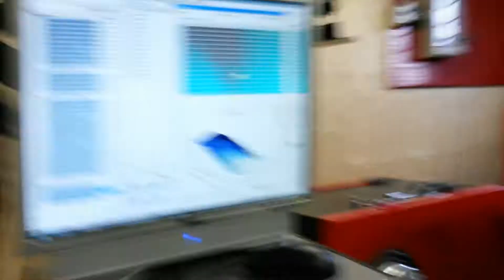Nordic Dyno Super7 Saab 420whp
Mapping / Dyno Super7 with Saab 2.0T and Trionic T5 system.
GTBB3071 Turbo.
E85 fuel
875cc injectors
Max RPM 8000rpm
Max Power 420whp ( ~480hp @ 7500rpm
1.0bar rise to 1.2bar in higher revs.